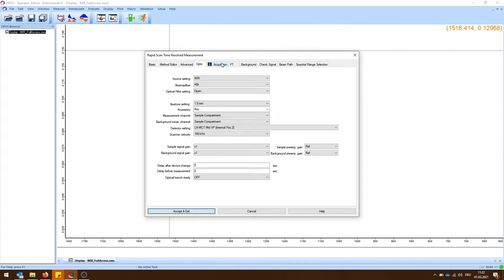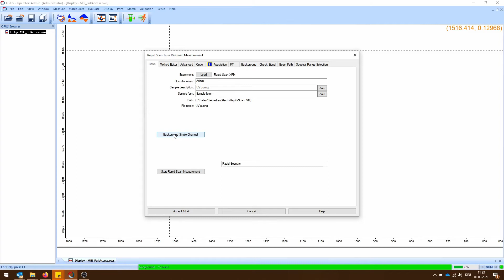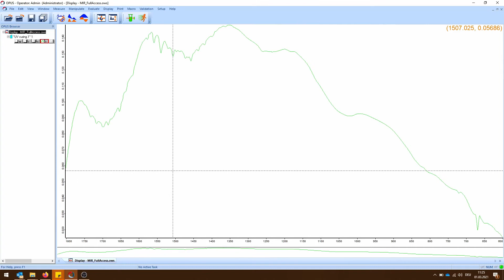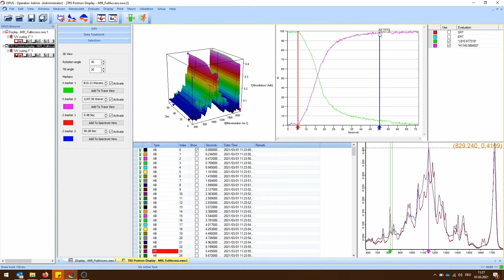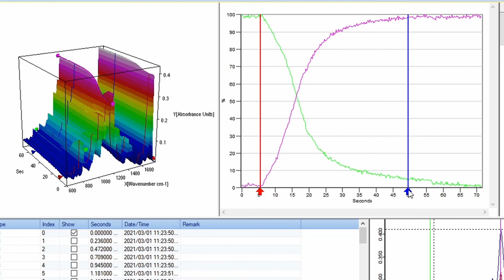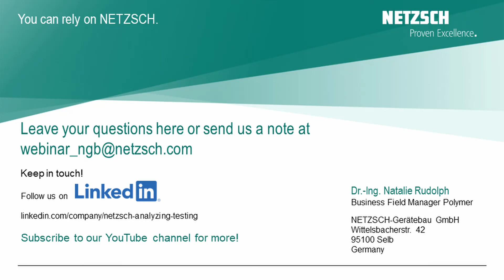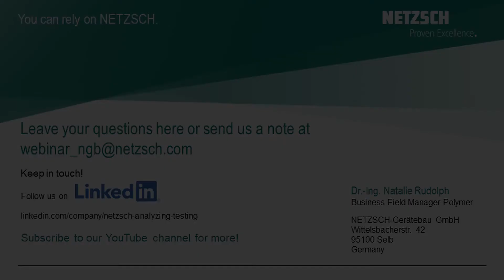UV-Curable Resins: Using FT-IR Spectroscopy to Study Their Cure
NETZSCH interviews AM experts
UV-curable materials make up a big portion of materials used in Additive Manufacturing. Many additive manufacturing processes are based on these materials, for instance, Vat Photopolymerization, Material and Binder Jetting.
One of the analytical methods to study these materials is Fourier-Transform infrared (FT-IR) spectroscopy. Dr. Natalie Rudolph talks to one of the experts in the field, Sebastian Ollech from Bruker Optics. Together, they explain the importance of FT-IR spectroscopy, using polymers as an example.
Mr. Ollech will perform a measurement from the Bruker laboratory to determine the curing behavior of the material with the help of FT-IR spectroscopy.
Furthermore, Dr. Natalie Rudolph and Sebastian Ollech will answer your most frequently asked questions such as:
What is FT-IR Spectroscopy?
How is FT-IR Spectroscopy used in the chemical 3D-printing process and what can we learn from the measurement?
Can you adjust the exposure time for your certain measurement?
How can the software visualize the process?
Is it possible to measure all organic materials?

Our special guest today: Sebastian Ollech
Sebastian Ollech from Bruker is an expert in FT-IR spectroscopy. As an application specialist and a salesperson, Mr. Ollech has a wide range of expertise in the field of FT-IR analysis. He is responsible for the High-Performance FT-IR spectrometers and his main application focus is on time-resolved FT-IR spectroscopy as well as hyphenated measurement techniques like TGA-FT-IR.

Discover the secrets behind AM's game-changing capabilities! Our newly released ebook delves deep into the heart of AM, unveiling the power of reliable material characterization techniques, specifically thermal analysis and rheology: Download your copy now